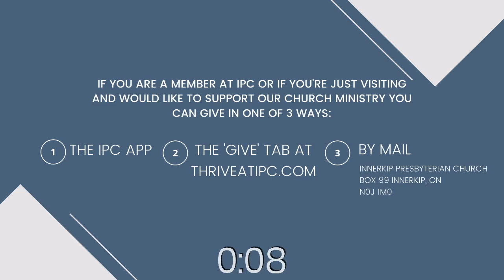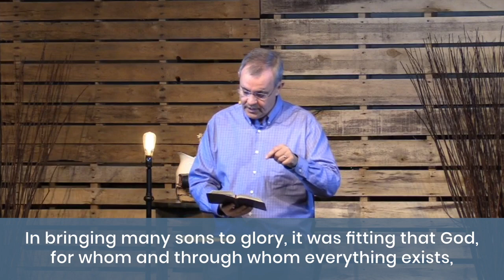Sunday Message - April 5th (Senior Pastor, Chris Little)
Thanks for visiting today - we're really happy your dropped by!

Bible passages today: Hebrews 12:1-3; Hebrew 2:10; Philippians 1:6

Songs: Abundantly More, North Point Worship  -  To the Table, Zach Williams